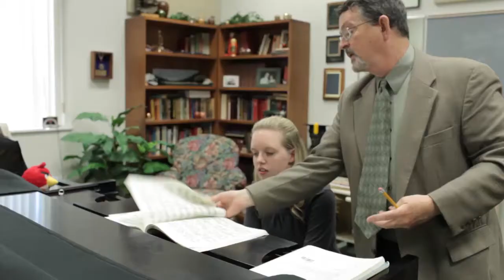We Are One: Diversity at Cedarville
Cedarville students describe the diversity they experience in all aspects of life at Cedarville, including student activities, academics, relationships, spiritual growth, and worldview development.